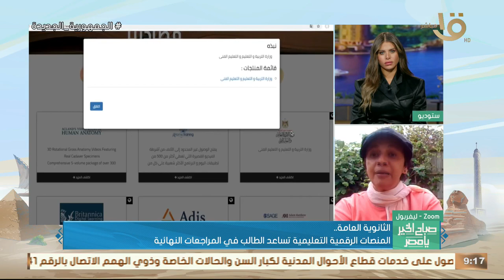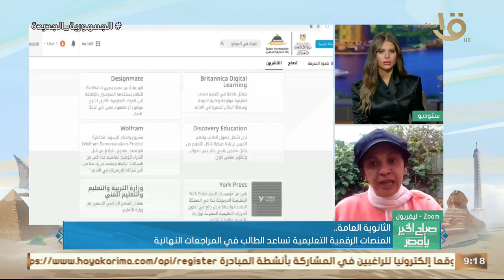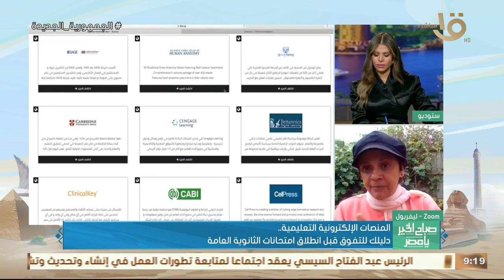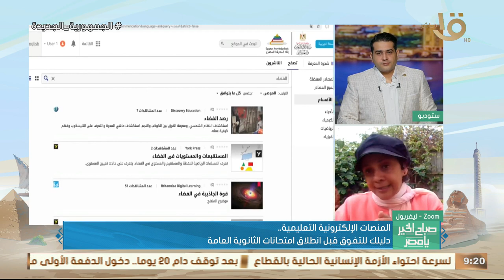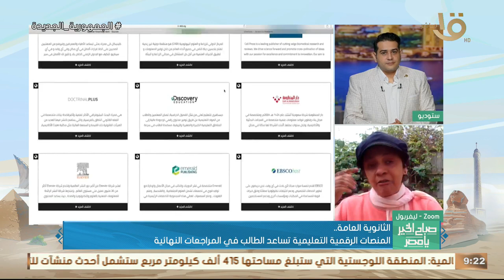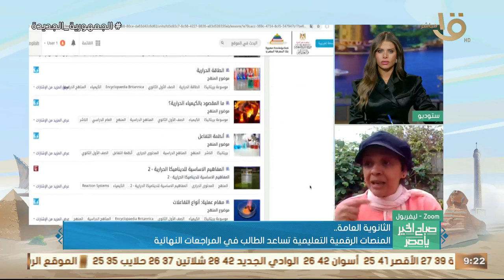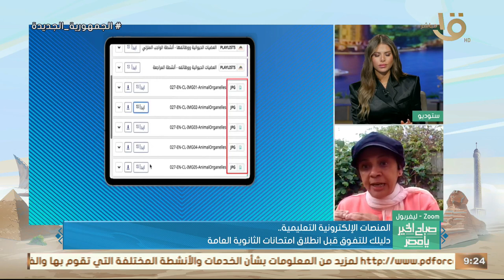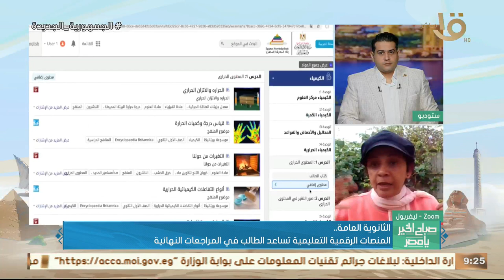د. نشوى إسماعيل تكشف عن تفاصيل المنصات الرقمية التعليمية التي تساعد الطلاب في المراجعات النهائية